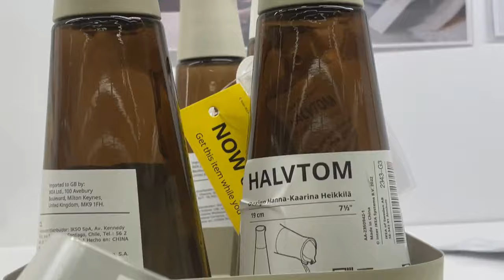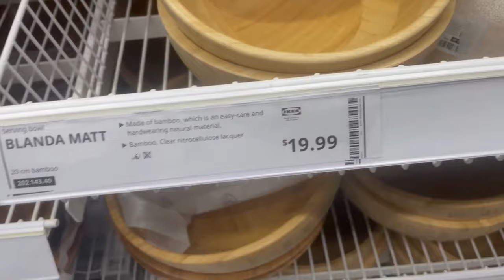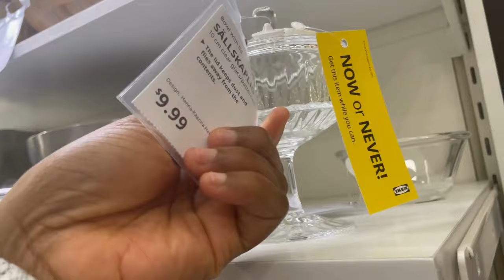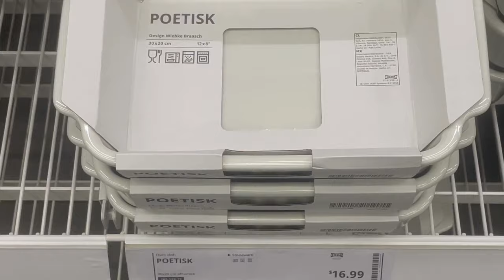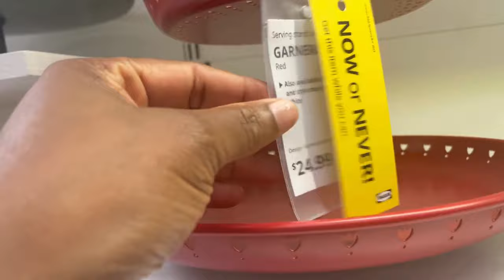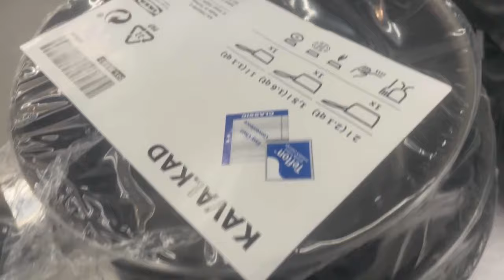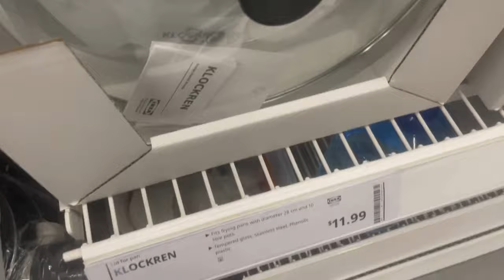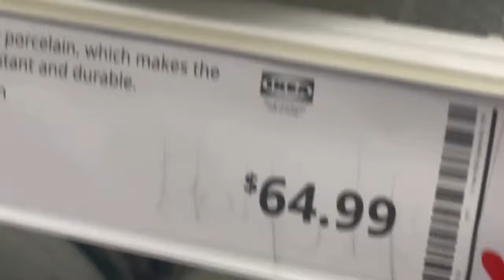IKEA 2024! KITCHEN ACCESSORIES FINDS || IKEA COME SHOP WITH ME!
IKEA KITCHEN ACCESSORIES FINDS || IKEA COME SHOP WITH ME